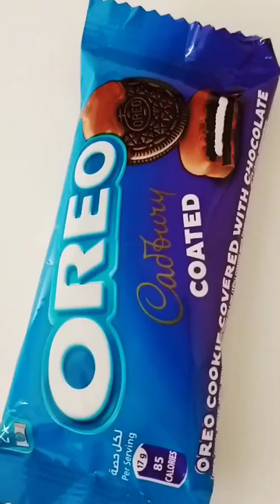Unboxing/OREO CADBURY COATED/ASMR